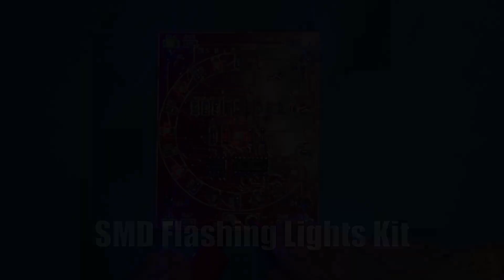SMD Flashing Lights Kit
There are no instructions but there is a schematic which is very useful to know which resistor goes where. In my kit the schematic shows 330 ohm resistors but they included 360 ohm resistors instead.

This is part of a multi practice soldering kit found on Aliexpress